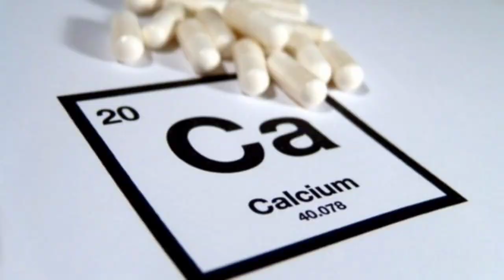अगर आप स्वस्थ रहना चाहते हैं तो अभी R.O. पानी पीना छोड़ दें | Book my class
Aim Of Our Channel-

Is to solve thousands of weird question that arrives your mind everyday and for which getting a reliable and satisfactory answer is difficult . We are here trying our level best to feed you with content that calms your appetite of knowledge. We are trying to provide  all the content which is either given or not given in your book in a simple and fun way

creator and sole owner - Vinay shahi

and be part of our family